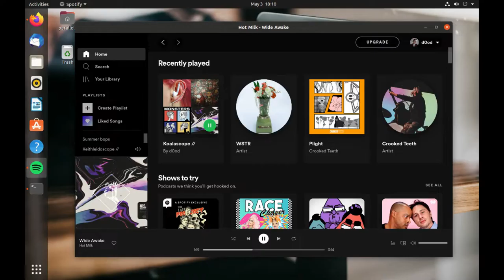tutorial 1 || How Install Spotify on Ubuntu & Linux Mint